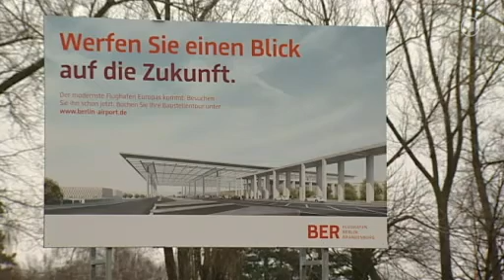Platzeck übernimmt Vorsitz im BER-Aufsichtsrat.